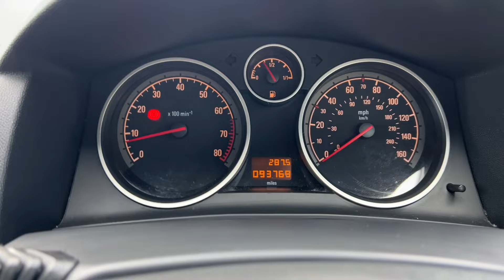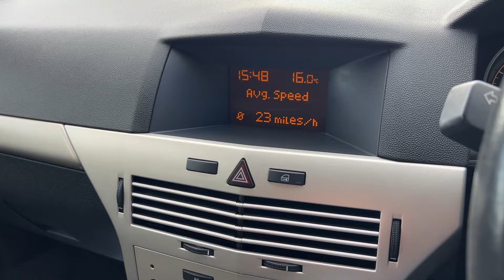2008 Vauxhall Astra 1.4i 16v Breeze in Black